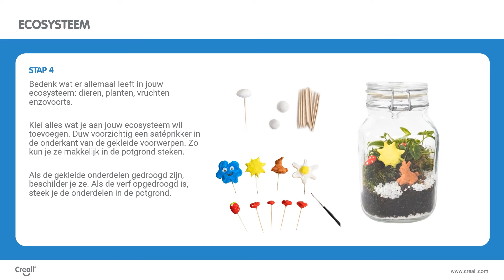Lesidee: Ecosysteem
Vanaf 10 Jaar | wereldoriëntatie | Oriënteren op en leren over het klimaat en ecosystemen.